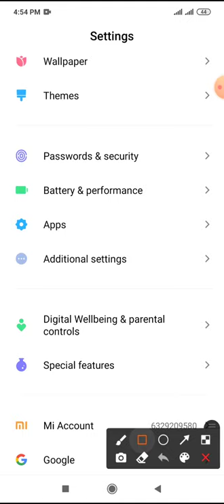How to Google Play Music Allow on Storage Redmi Note 8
This video name is How to Google Play Music Allow on Storage Redmi Note 8
This Video content is very important for mobile user.

0:00 video upload